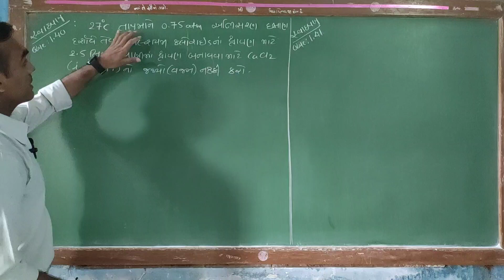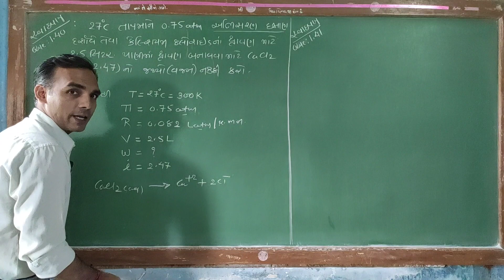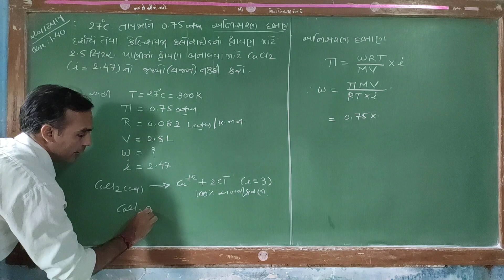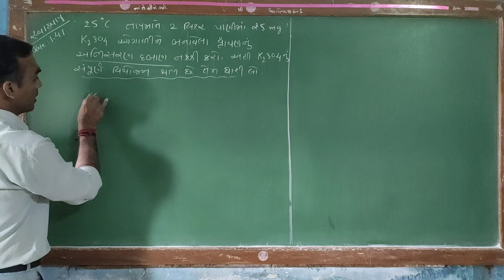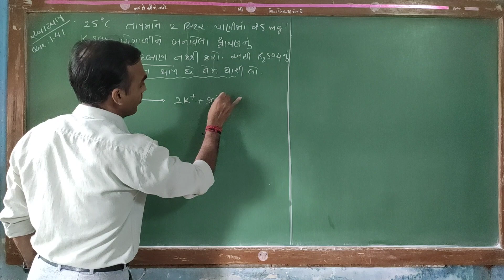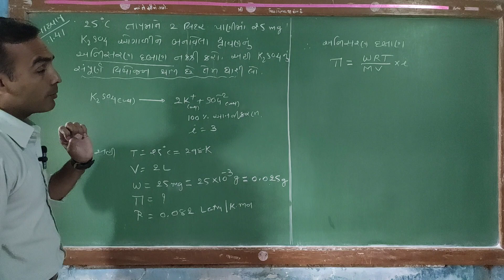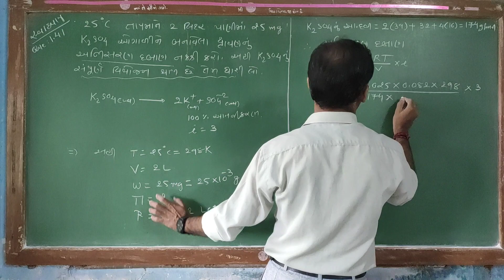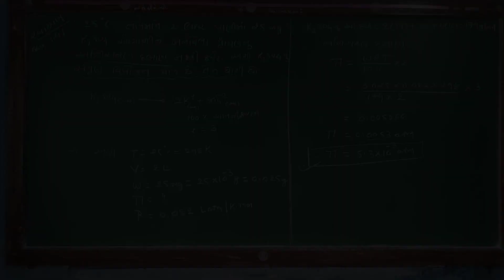Std-12 Unit-1 દ્રાવણો | સ્વાધ્યાય પ્રશ્ન નં 1.40,1.41| Part-41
નમસ્તે,
 આપણી યુ ટ્યુબ ચેનલ SUNIL CHEMISTRY ZONE માં આપ સૌનું સ્વાગત છે. આ ચેનલ  આપણા ગુજરાતી મીડિયમના સાયન્સના વિદ્યાર્થીઓ માટે સંપૂર્ણ NCERT BOARD અને JEE/NEET/GUJCET  ની પરીક્ષા માટેએનએ ઉપયોગી વિડિયો લેક્ચર ધરાવે છે દરેક જરૂરિયાત મંદ દરેક માટે ફ્રી છે. આ ચેપ્ટર માં તમે NCERT મુજબનો સિલેબસ સમાવતા વિડિયો ધરાવે છે જે સંપૂર્ણપણે પોતાના અનુકૂડ સમયે જોઈ અને અભ્યાસ કરી શકશો.